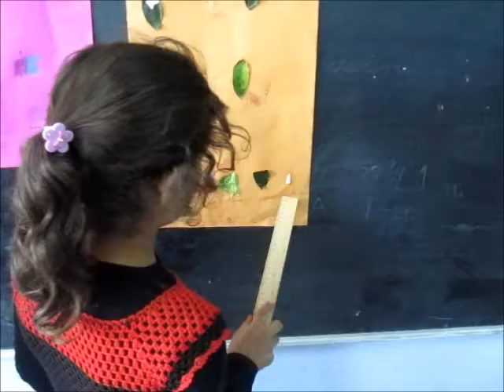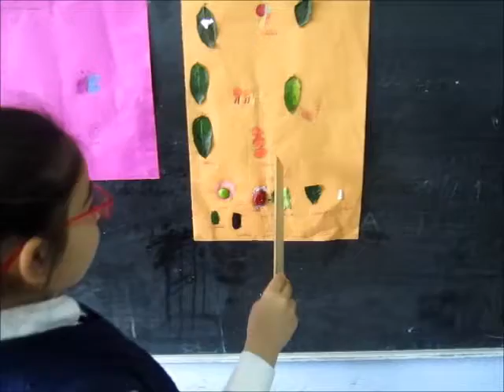i-Tec 4.Faz- Atatürk Grubu Bir Kelebeğin Yaşam Döngüsü